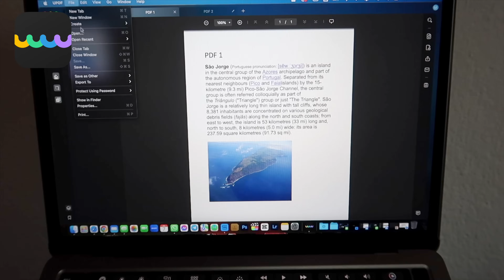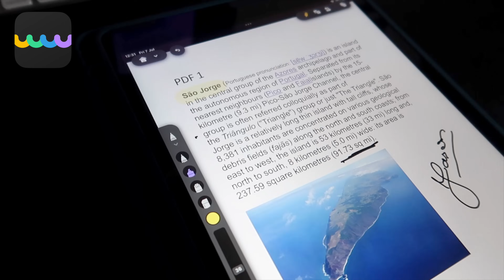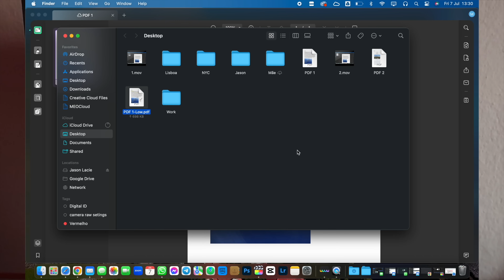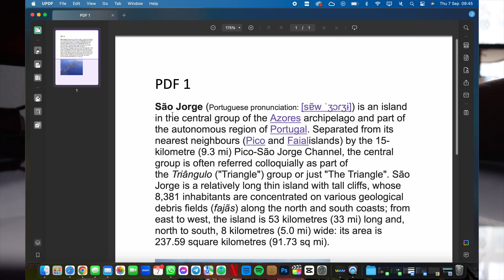Conheça o UPDF, um editor de PDF completo usado em diversas plataformas! | Jason Santos